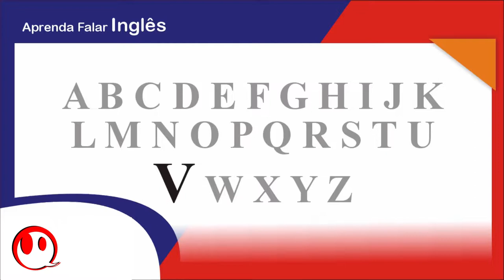ABC Learn English Alphabet [Easy]